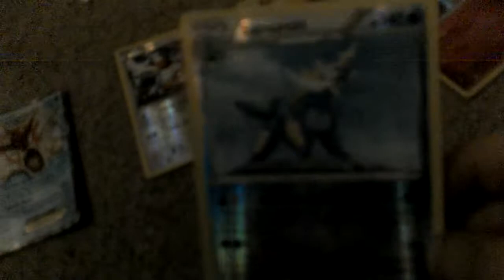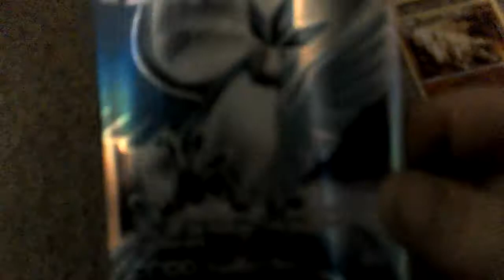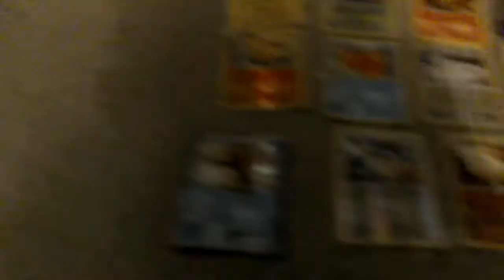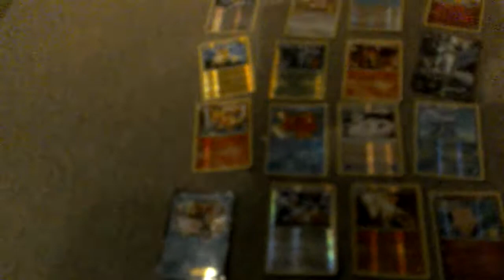All my holos EXes and shinys